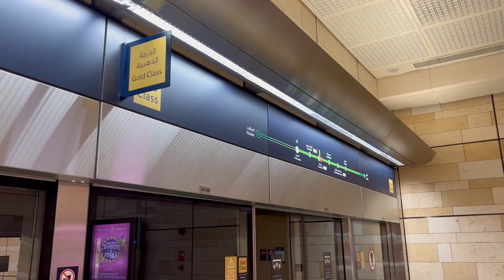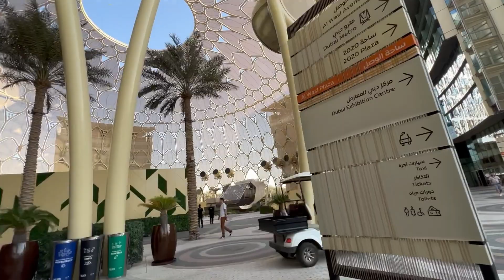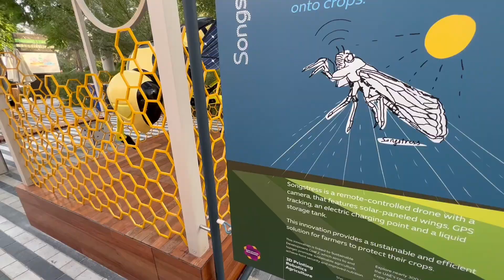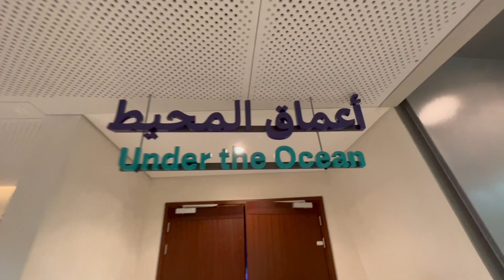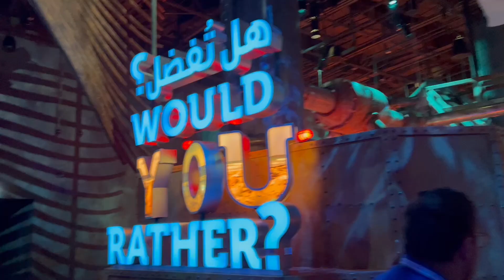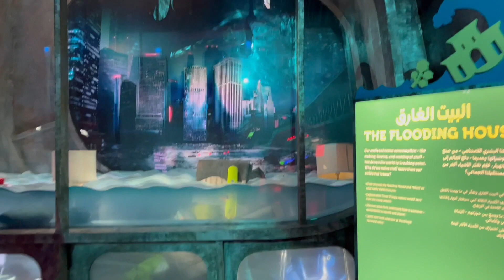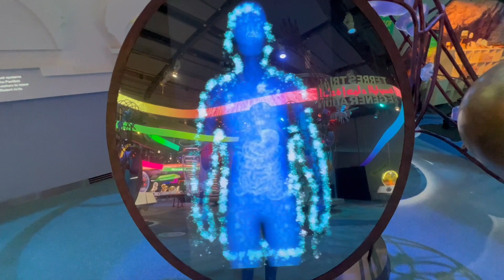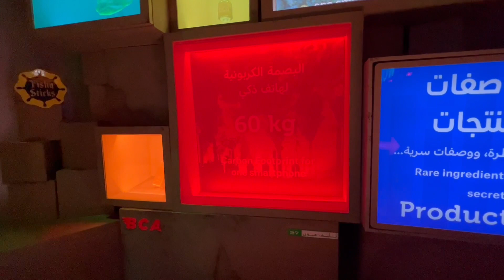De otro mundo! Aquí fue la Dubai Expo 2020 😮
Que pasa parceros! Hoy vamos a visitar el lugar donde fue la dubaiexpo2020 en dubai y su exposicion llamada